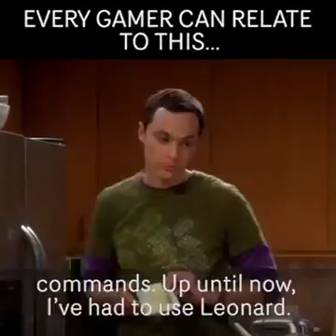EVERY GAMER CAN RELATE TO THIS...